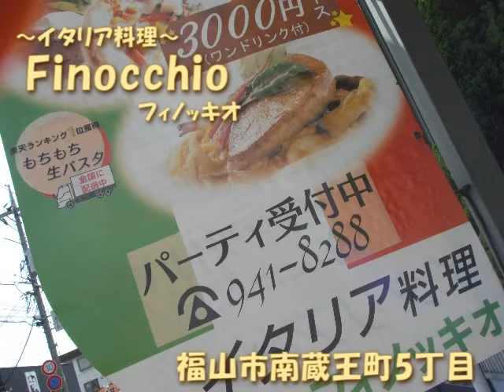ときめきパラダイス（2012年10月9日（火））みんなの大好きや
みんなの大好きや㈱オススメ！「今日はどこ行く？」ランチ情報♪
福山市南蔵王町にありますイタリア料理フィノッキオさんをご紹介します☆
自家製生パスタ是非一度ご賞味くださいっ！